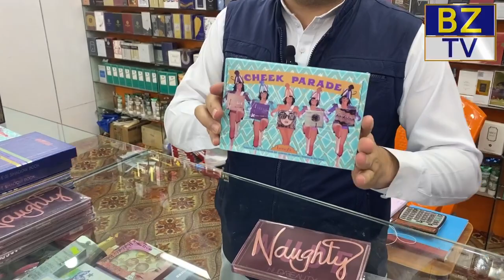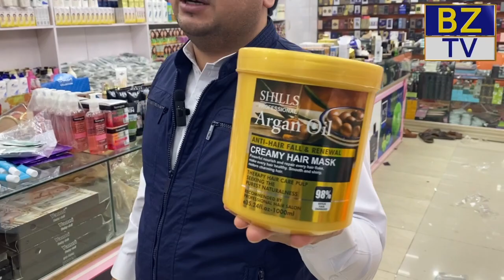Cosmetics Wholesale Market In Peshawar | Perfume & Makeup Cheap Price Karkhano Market Peshawar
PVC Door, Wall penal Wholesale Market In Pakistan | 3D Wallpaper, Wood Flooring, In Cheap Price